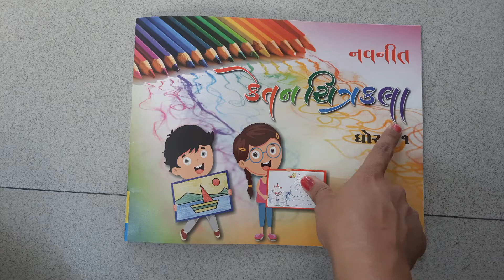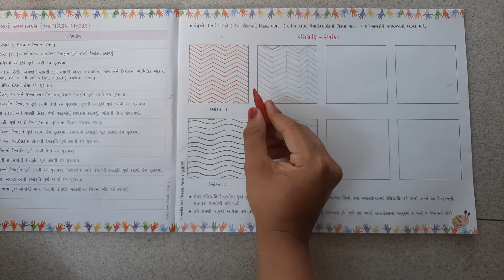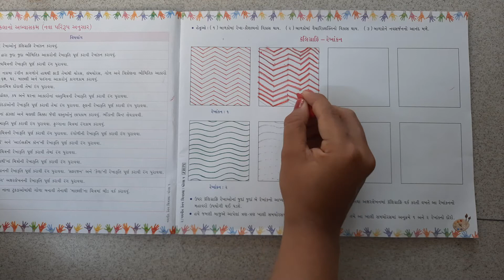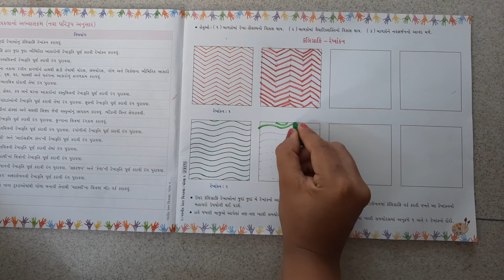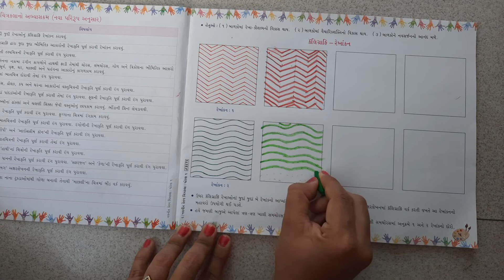GSEB | ગુજરાતી માધ્યમ । ધોરણ - ૧ | ચિત્રકામ | કેલીગ્રાફી - રેખાંકન (ભાગ-૧)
09/07/2021